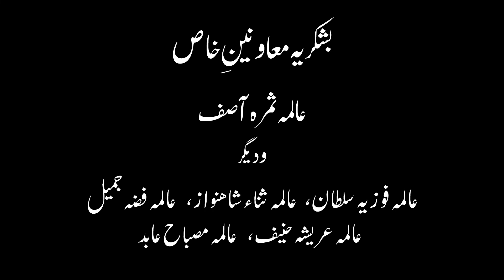Dars-e-Hadees (Tauba) توبہ | Tauba kiya hai | Dars-e-hadees by Aalima Sadia Habib | Anwar-e-habib